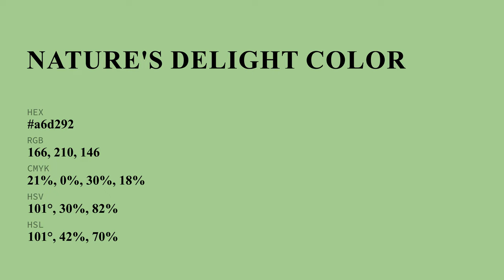Nature's Delight color a6d292 hex color - Green color - Warm color a6d292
What color is Nature's Delight ? a6d292 hex color - Green color - Warm color a6d292

Hex a6d292 Color Code is also known as Nature's Delight color.